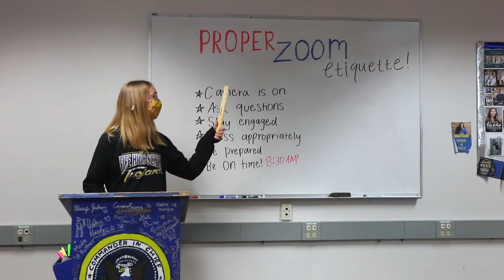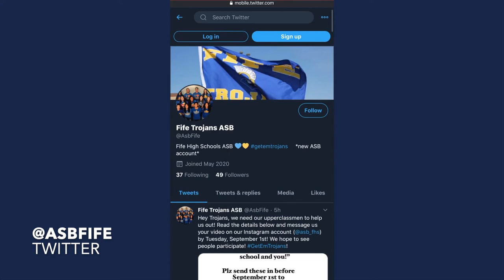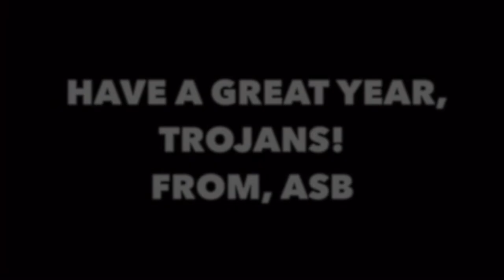FIRST DAY VIDEO ASB 2020 FINAL (10 min)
The Fife ASB's Welcome Back Video Assembly